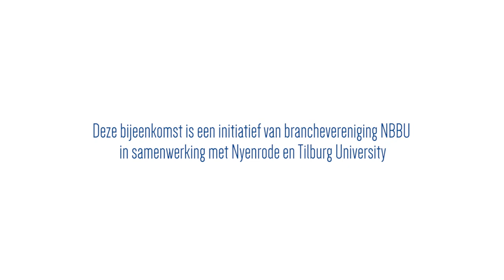Mariëtte Hamer over Arbeidsmarkt van Morgen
Mariëtte Hamer, voorzitter van de Sociaal Economische Raad (SER), was op 8 april aanwezig bij de expertmeeting Arbeidsmarkt van Morgen: werkelijkheid ontmoet wetenschap, een initiatief van de NBBU. "Ik denk dat het heel belangrijk is dat partijen met elkaar praten", vertelt ze. "Je kan de discussie over de arbeidsmarkt van morgen alleen goed voeren als er tussen de verschillende partijen – werkgevers, werknemers, de scholingsinstellingen, uitzendbranche – vertrouwen ontstaat. Om samen naar een goede oplossing te vinden, moet je eerst veel met elkaar in gesprek zijn."